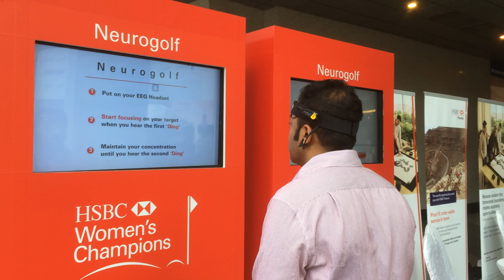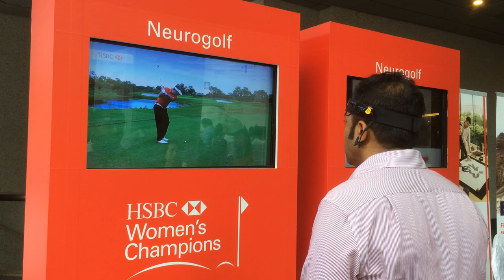Playing Golf off EEG Monitoring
Amazing technology. EEG monitors brainwaves - here used to measure focus/concentration when hit a golf ball. No hand controls. I knew I'd messed up 3rd shot, put in water, before I hit it - mind wandered - technology great. Singapore Womens Golf Champs this weekend, so toys for boys downtown...